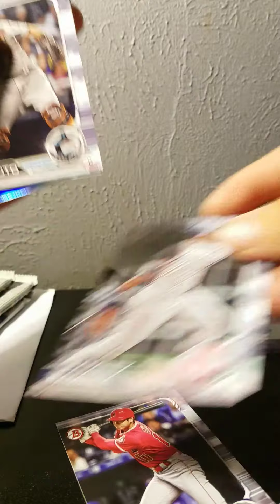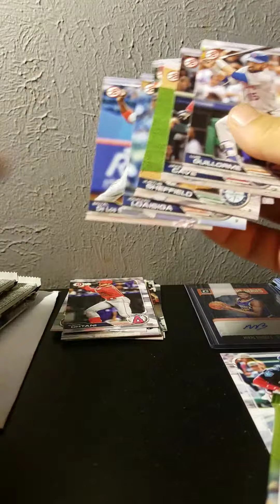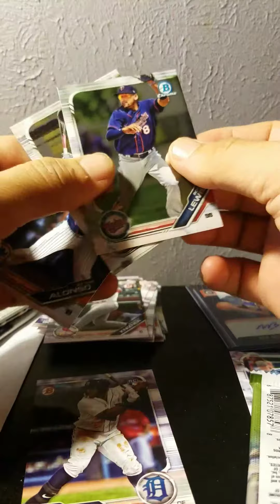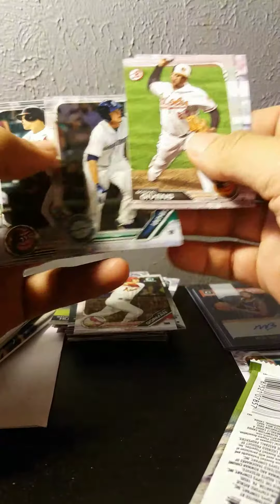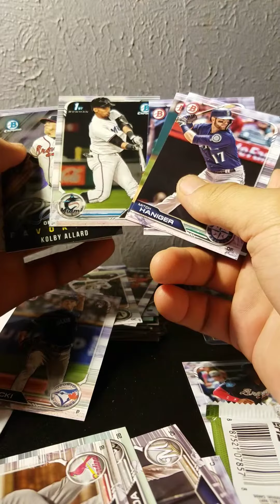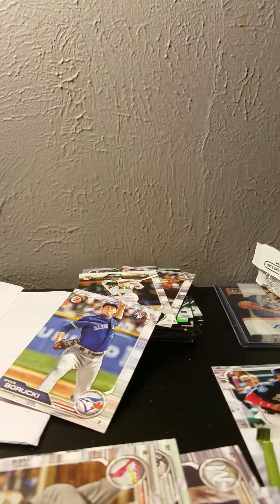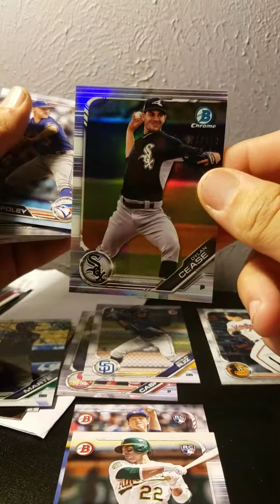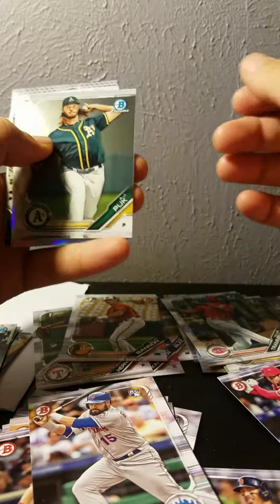2019 Bowman Blaster box #1 2 1st Bowman Chromes.